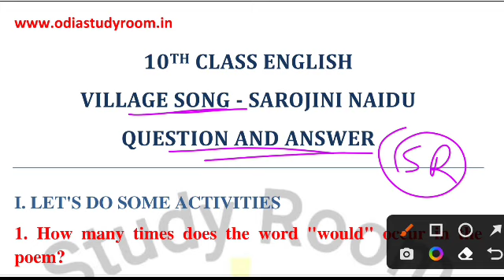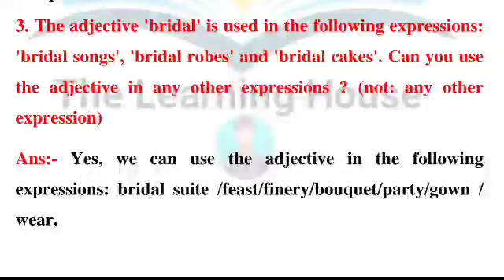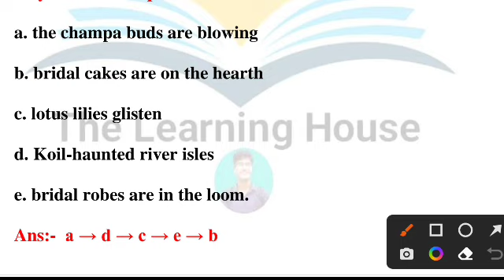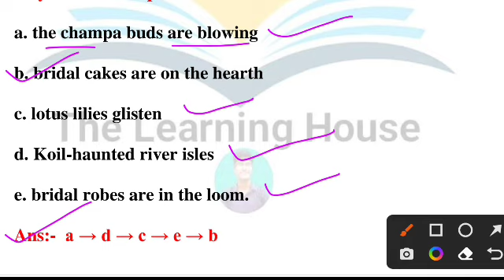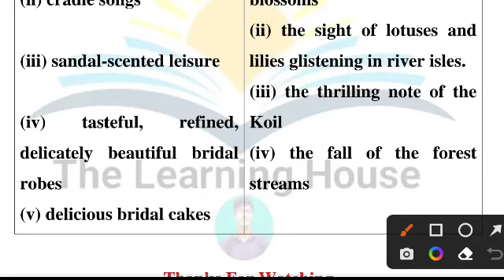Village song 10th class english poem part2 || 10th class english poem Village song question answer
keep supporting.

Ranjan Gouda

From:-Arjunapalli,Ganjam,Odisha

10th class sa1 exam question answer 2021
class 10 sa1 exam 2021 question answer
10th sa1 exam 2021 question answer mil odia
mil odia sa1 exam question answer 2021
sa1 exam question answer 2021